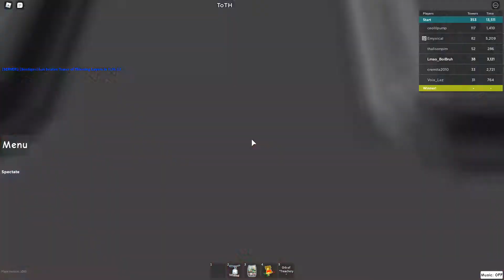JTOH - Tower of Tokyo Heights (ROBLOX)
recorded from 9 outside